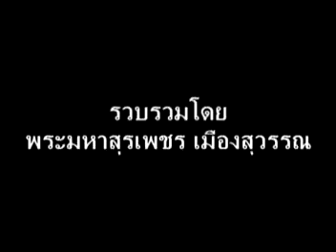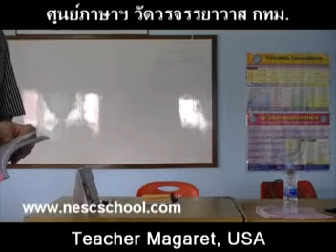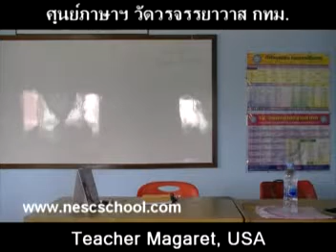suraphet 1185 English Teaching Teacher Margaret, USA, v.6 disc 21.mpg